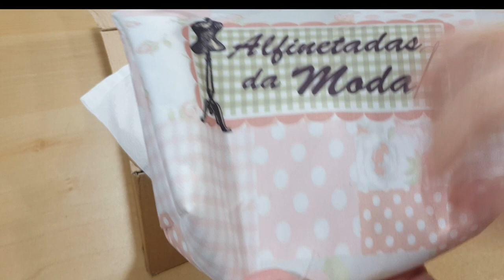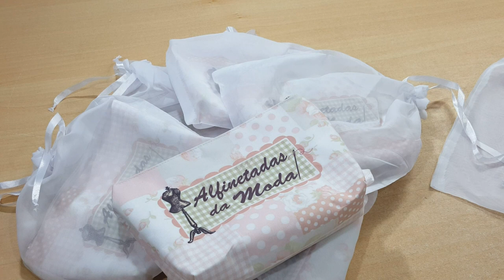Recebidos Fofos para minha leitoras - Mania de Personalizar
Parceria encerrada!
Olá pessoal hoje venho com mais um vídeo de recebidos da Mania de Personalizar...

E vai ter presentes para vocês!